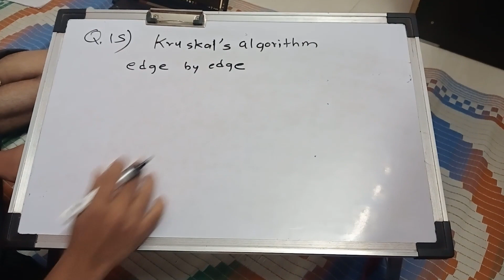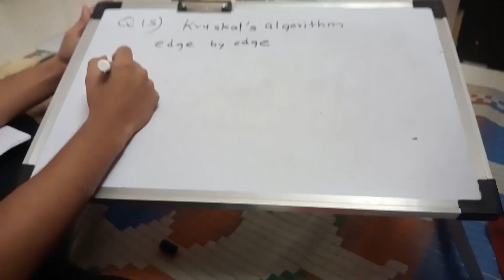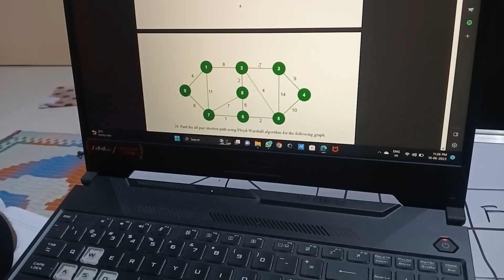UNIT 2: Q15 - KRUSHKAL's ALGORITHM IN ADS